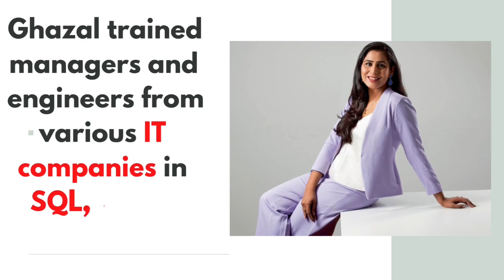Mama Shark Ghazal Alagh Inspirational Story